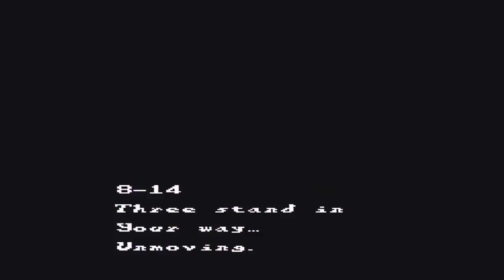Let's play Sweet Home part 16: Sound of Eerie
It's every where and he music isn't helping